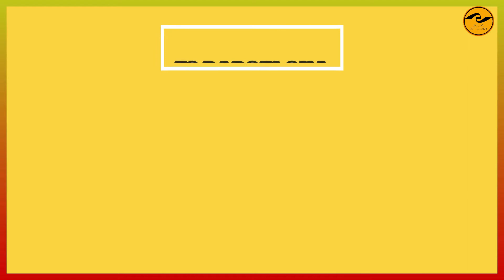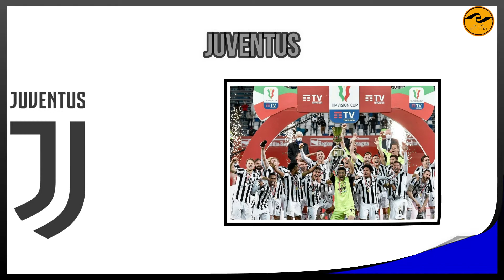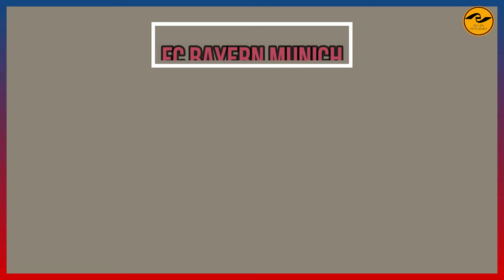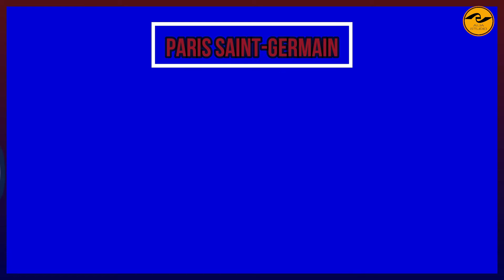DOMESTIC CUP WINNERS 2020/2021 in England, Spain, Italy, German and France (Top 5 europe)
This video is about a domestic level trophy winners in Spain, France,England,Germany and Italy..

Video ini mengenai pemenang piala peringkat domestik di Sepanyol,Perancis, England dan German

Music